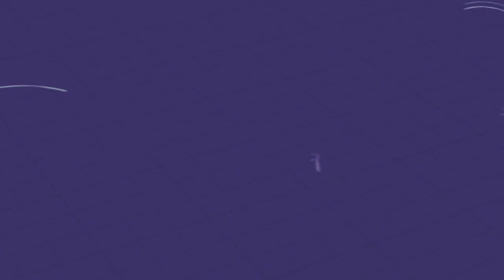Entrevista a Marcus Vinicius Vasconcelos y Alois Di Leo, directores de Lulina e a Lua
Radix entrevista a los directores de Lulina e a Lua, Marcus Vinicius Vasconcelos y Alois Di Leo, durante los Premios Quirino que celebran lo mejor de la animación mexicana. Los cineastas comparten los orígenes de la historia al tiempo que desgranan su poderosa simbología. Asimismo, celebran lo hecho por todas aquellas producciones que aprovechan las cualidades de la animación para invitarnos a recordar lo que era ser niños.